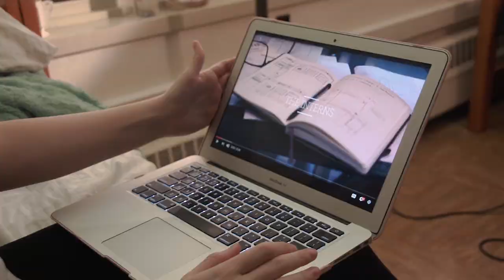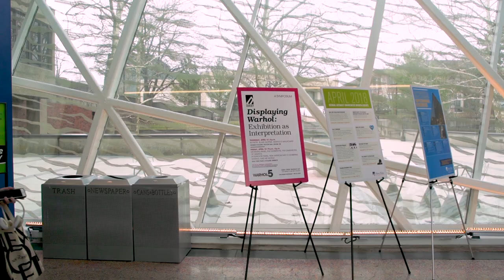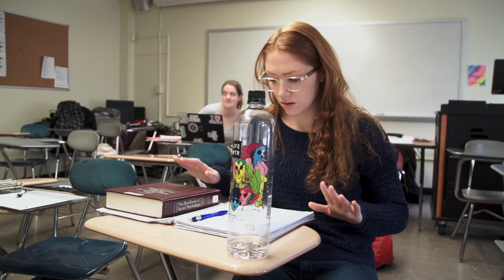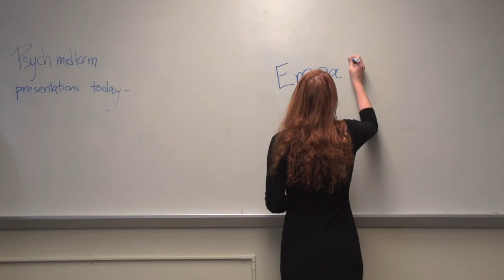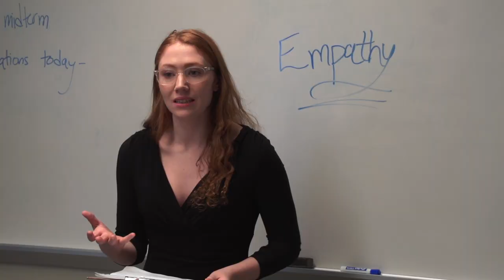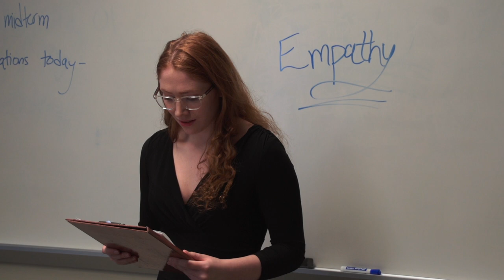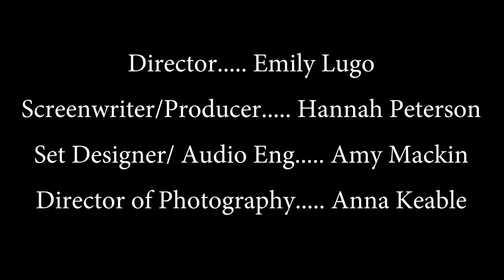The One With The Episode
SUNY New Paltz Department of Digital Media
Final Narrative Film for Seminar in Film Making

Director: Emily Lugo
Producer/Screenwriter: Hannah Peterson
Audio Engineer: Amy Mackin
Director of Photography: Anna Keable